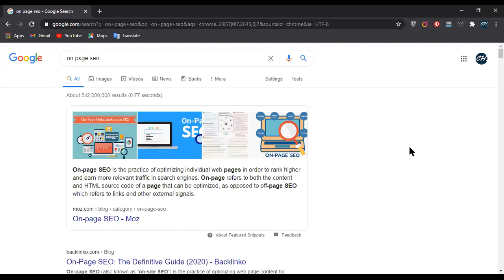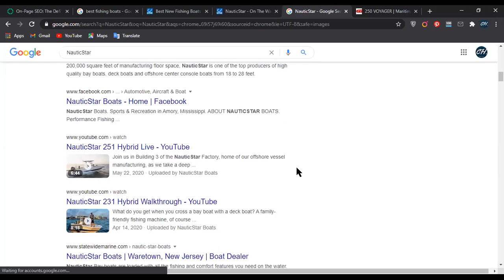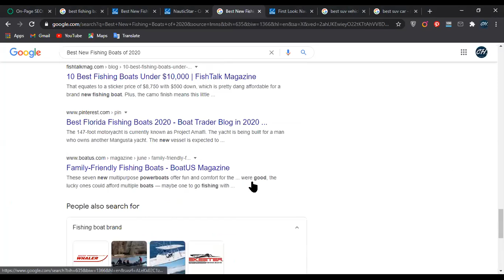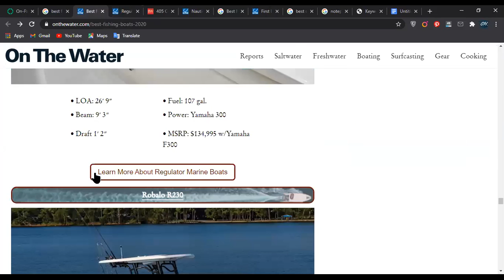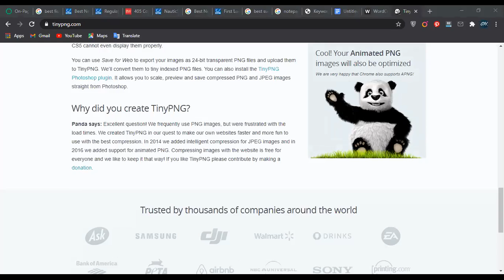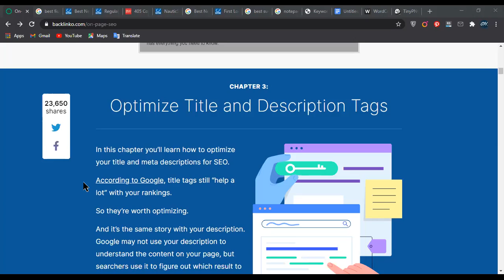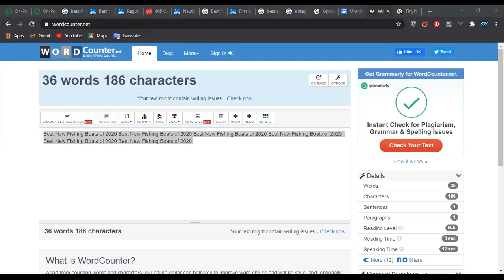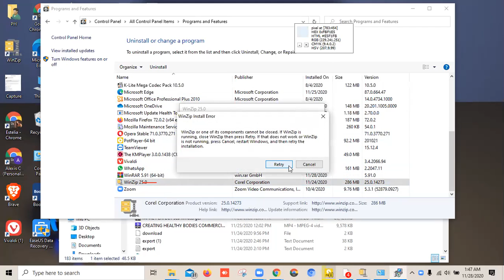BAN DM 548 Class 46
Todays topic: On page SEO